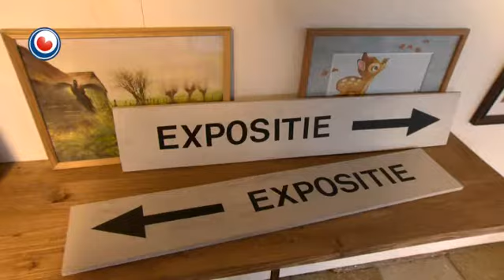Hea! fan 12 maart 2013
Wolter Hielkema fan De Himrik hat syn hiele libben timmerman west. Hy is op syn 65e úteinset mei tekenjen en skilderjen. Hielkema sparret en garret op dit stuit ek noch fan alles en sliept tusken echte 'Heyboers': 'Dat is myn man wol wat, bin ek by him thús west en by syn froulju, prachtich'!

En yn 'Goeie' komme wy yn Bartlehiem de bruorren Jilderda tsjin.